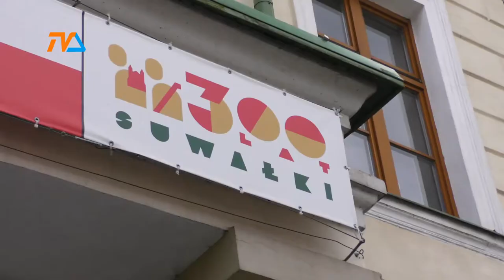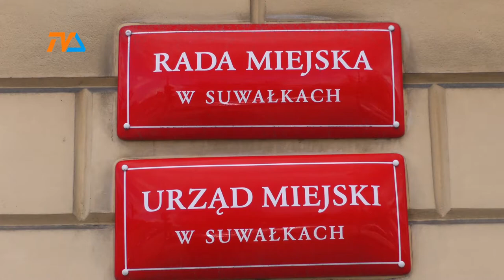Suwałki. Rankingi mówią prawdę? |TVSUWAŁKI